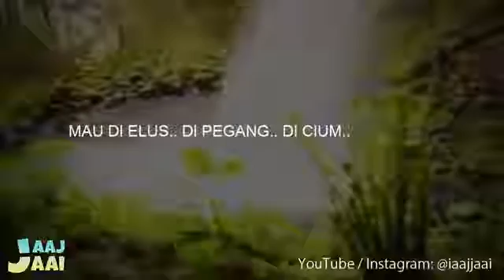Buat yg masih pacaran